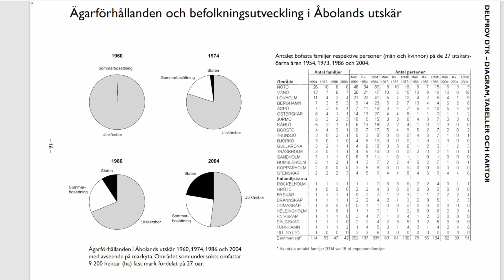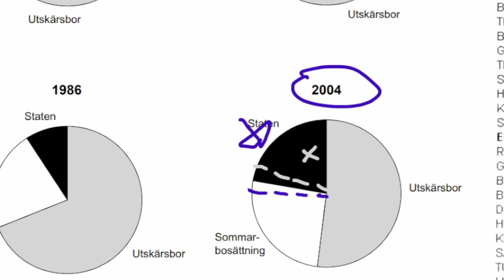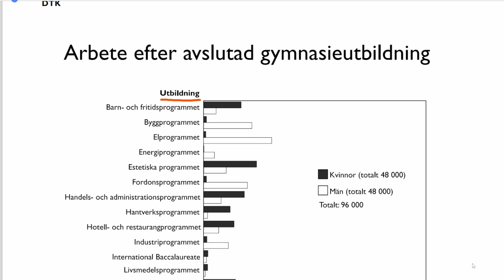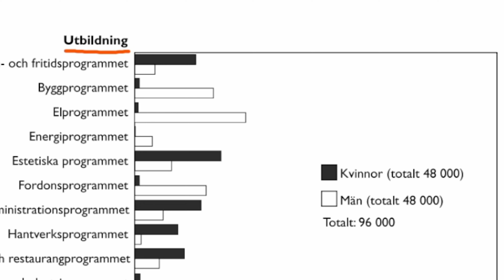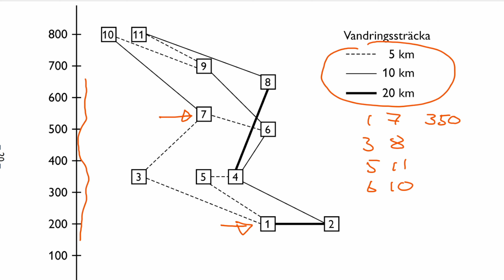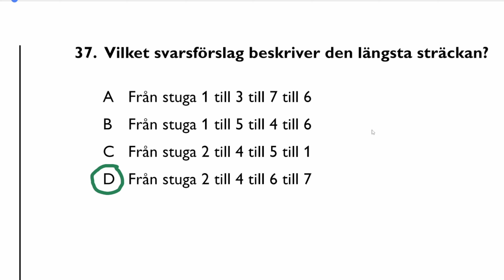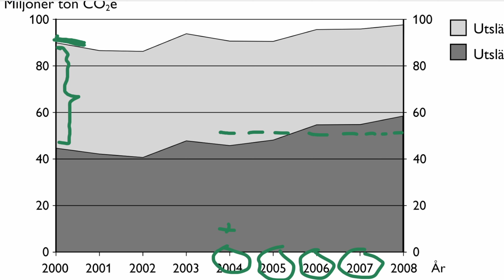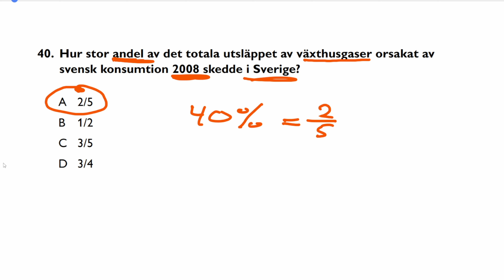HP 2,0 2017 Vår pass1 DTK. Högskoleprovet och lösningar med Jon fd Aristofanes.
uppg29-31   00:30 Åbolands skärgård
uppg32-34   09:20 Arbete efter gymnasieutbildning
uppg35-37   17:30 Stugor och övernattningar
uppg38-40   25:40 Utsläpp pga svensk konsumtion
33:20 Sammanfattning